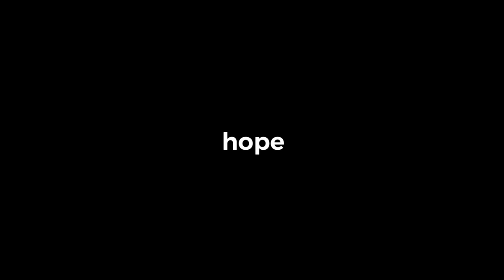Rolling on the floor / HeyPeople Production